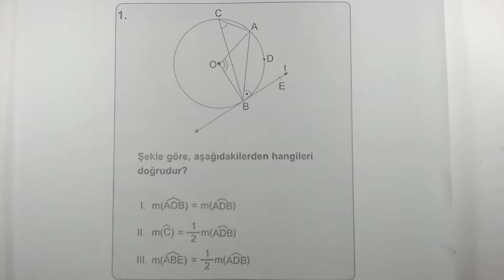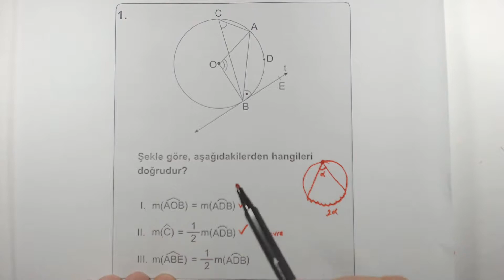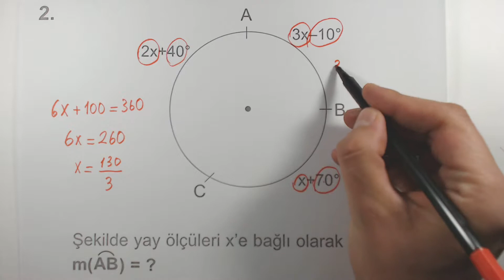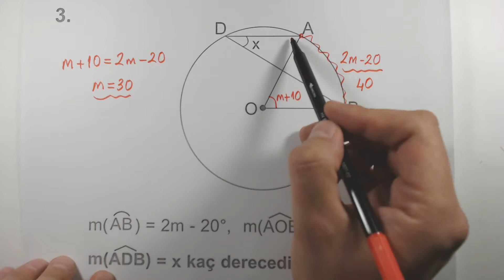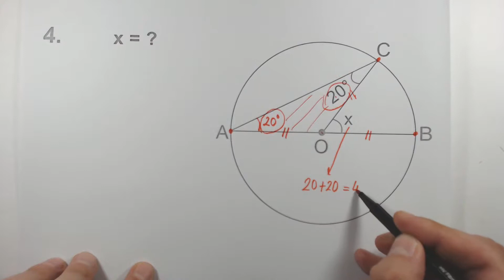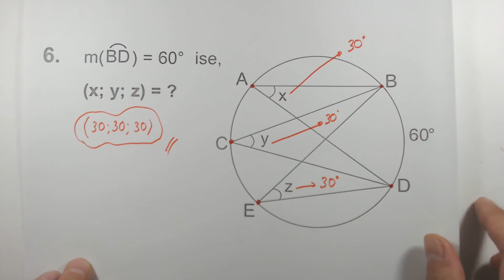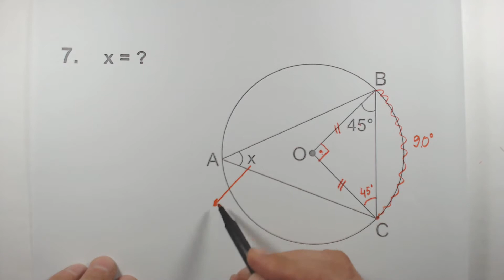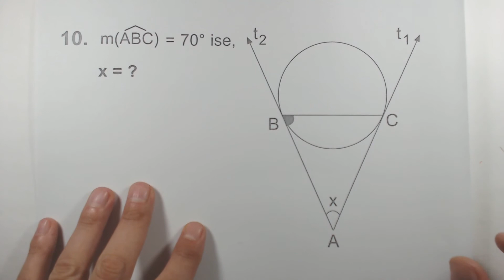Çöz Kazan TYT AYT Temel Geometri Soru Bankası Çemberde Açı Soru 1 10 Çözümleri